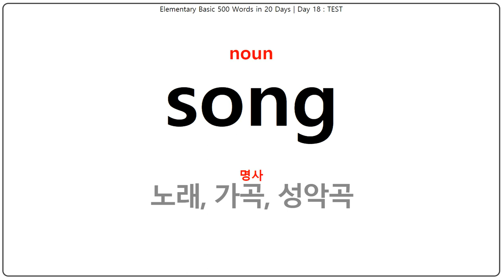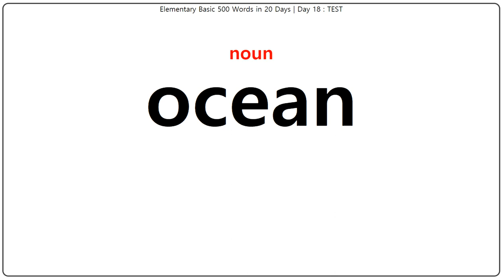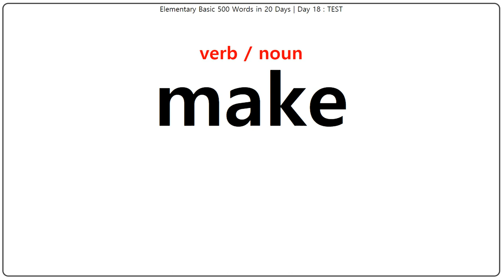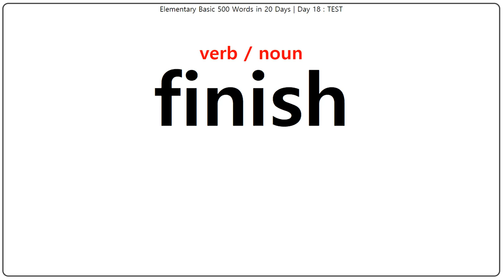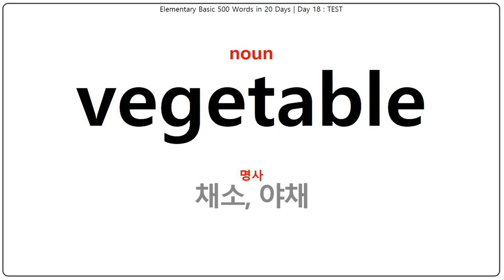단어 암기 TEST : 초등 저학년 기본영단어 500개 20일 완성 - 18일차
18일차 단어를 알고 있는지 확인합니다.